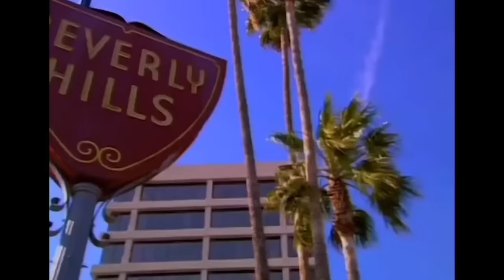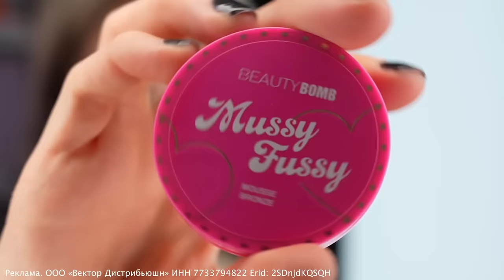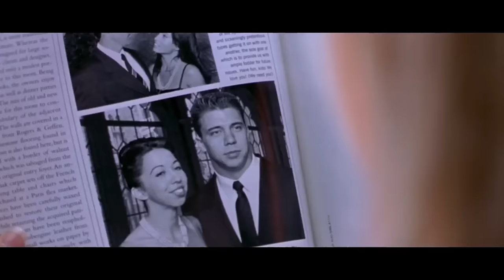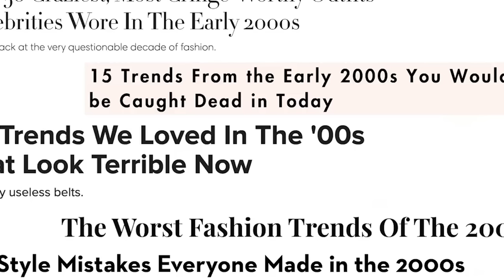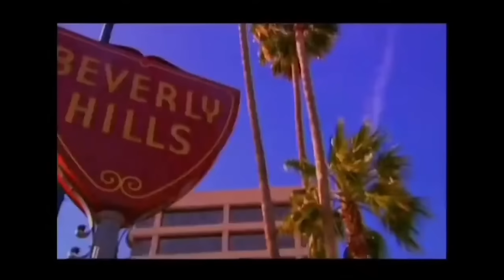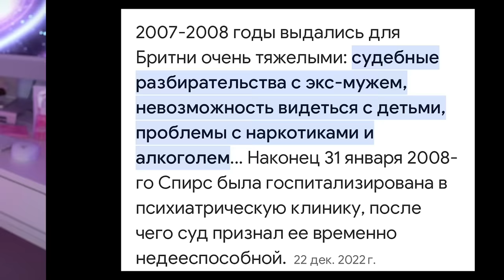ЭТО ТОКСИЧНО : Вся правда про Y2K эстетику 00х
Ищи эти и другие продукты из коллекции Romcore на Ozon!

Реклама. ООО «Вектор Дистрибьюшн» ИНН 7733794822 Erid: 2SDnjdKQSQH

приходи ко мне в тг канал очень жду именно тебя @LissaAveme